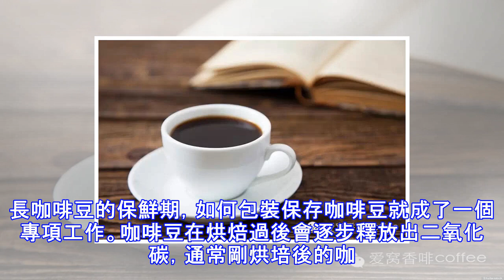家裡的咖啡豆如何存儲才能延長保鮮期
有很多朋友買到咖啡豆，因為存儲不當而導致咖啡風味快速流失。所以今天給大家說說在家裡如何存儲咖啡豆，才能使咖啡豆的風味流失的慢一些。首先說明一點，對於烘焙好的咖啡豆來說，保質期其實不太重要，因為都很長，保鮮期才是我們應該注意的。至於咖啡粉的話，額，好像沒什麼辦法延長保鮮期，為了喝好咖啡，還是現磨吧。新鮮烘焙好的咖啡豆，隨著時間接觸氧氣而產生氧化作用，所含的油質劣化，芳香味亦逐漸揮發，經過溫度、濕度、日照等保存環境而加速老化。在咖啡豆與空氣接觸的同時，其風味就開始流失，一顆完整的咖啡豆與空氣接觸的面積有限，但咖啡豆研磨後形成粉沫狀，與空氣接觸的面成千倍放大，也就有無數個面與空氣接觸，使其風味急速流...